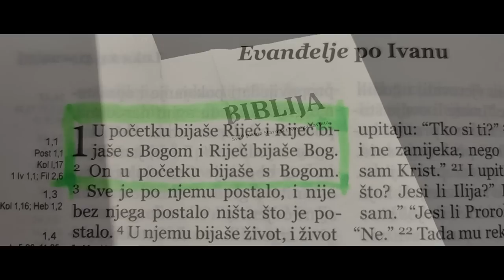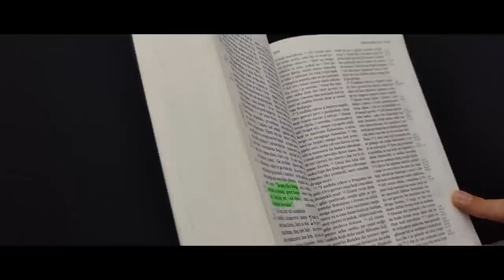ZORAN KEC-NE BOJ SE 2023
ZORAN KEC-NE BOJ SE
VOKAL ZORAN KEC :
TEKST I ARANZMAN ZORAN KEC :
INSTRUMENTAL RICARDO KWIEK :
VIDEO ZORAN KEC :
ZK PARIS PRODUCTION :
SVETO PISMO BIBLIJA ISUS HRIST